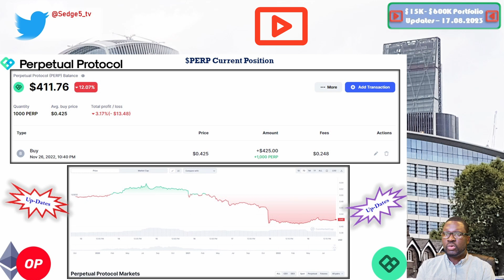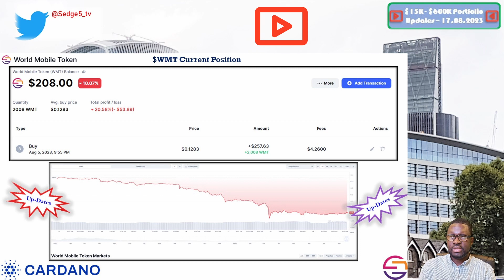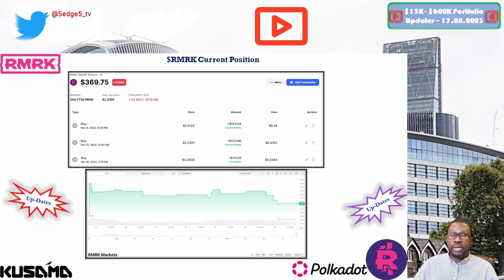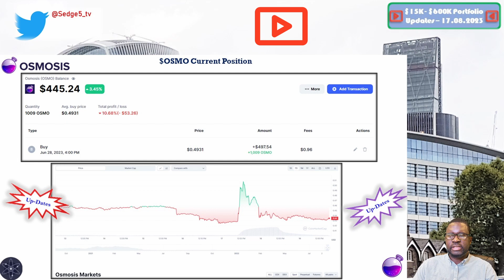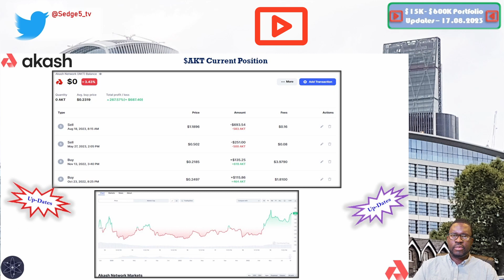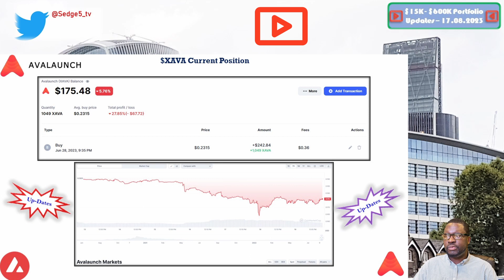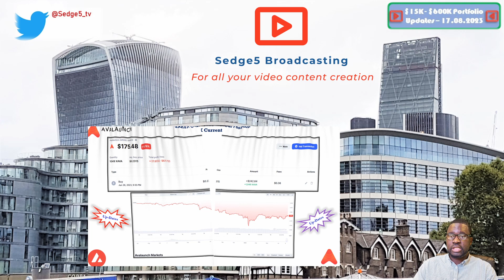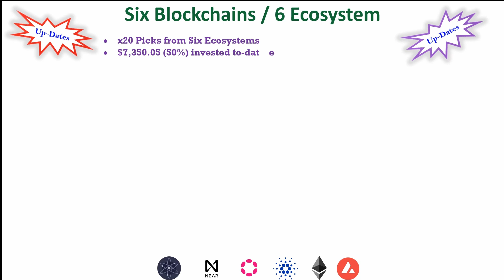Taking Crypto profits AkashNetwork, RibbonFinance, NEER: $15k - $600k crypto portfolio updates.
Bitcoin dumped from $29.3k all the way down to $25.5k but some Altcoins held a lot better than expected. Akashnetwork (AKT), Injective (INJ), RibbonFinance (RBN), BitDotCountryPioneer (NEER) are among those crypto assets to perform better during a week pronounced by a 'sea of red'.
Here's our weekly update to our $15k - $600k crypto public portfolio

The six cryptocurrency blockchain networks are